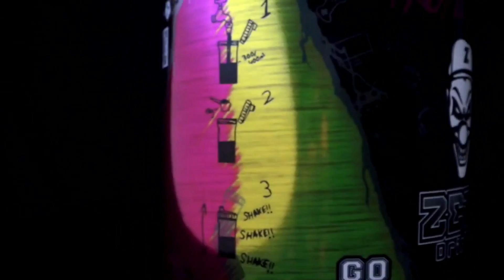Dying Light 2: Como CONSEGUIR la Ballesta sin DESBLOQUEAR la FACCION a los Pacificadores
► ¡Sígueme!

➤ ¡Mis Artilugios!
- Sistema - Ps4 Pro
•  Mi Pc 👇
- Marca HP